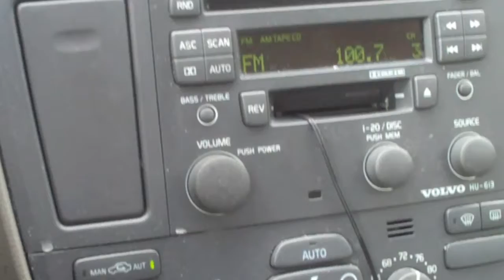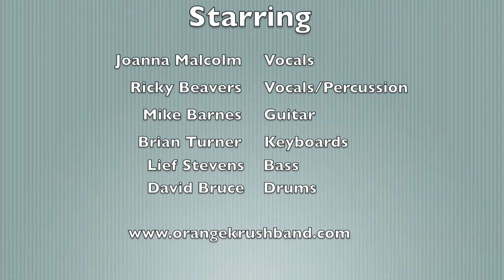"On The Road" with Orange Krush, Episode 4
2-27-10. Grand Bohemian Hotel, Asheville, NC. National Truffle Association event. A behind the scenes look at party band Orange Krush as they perform for various events around the Southeastern U.S.